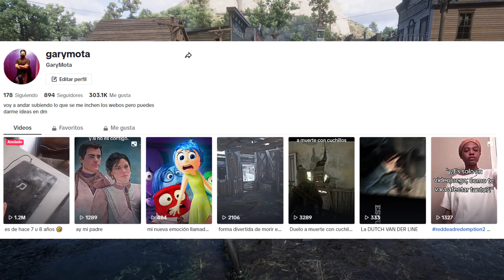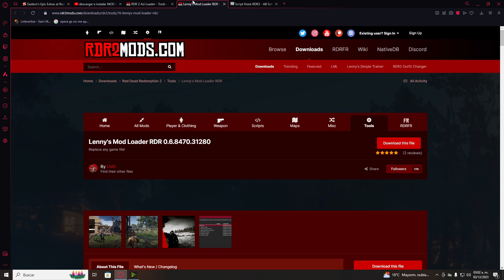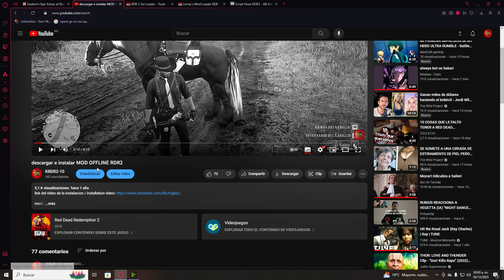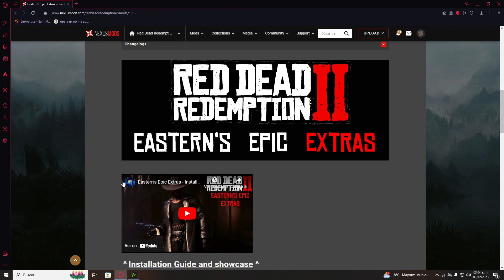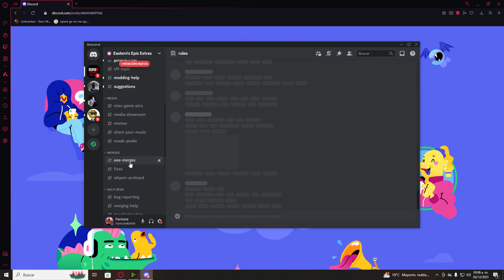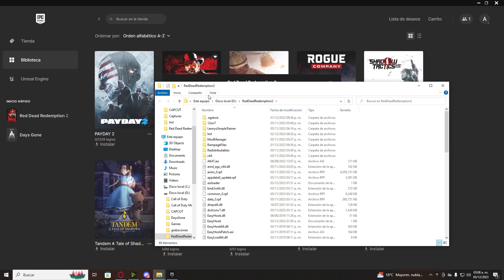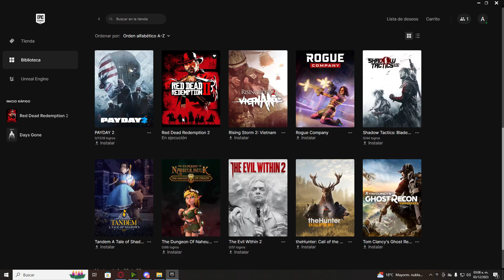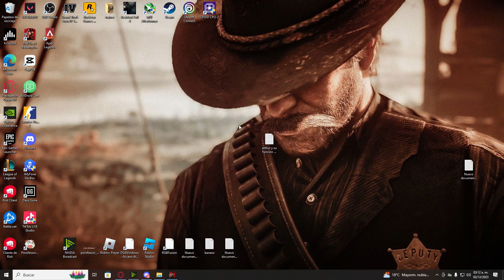Descargar e Instalar Eastern's Epic Extras MOD